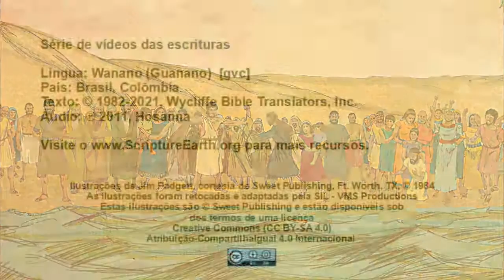Wanano - Mateus 14.22-36 “Jesus anda sobre as águas” [gvc]